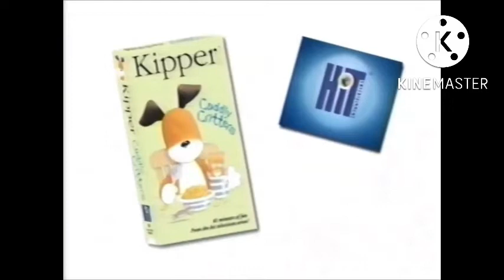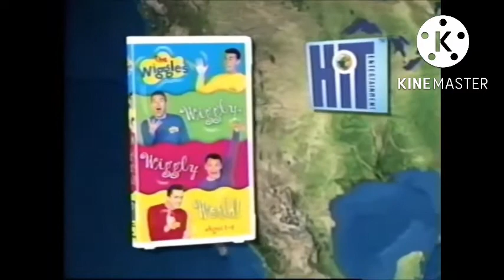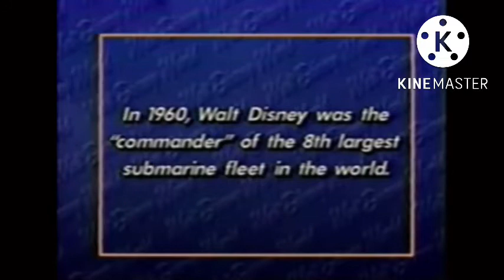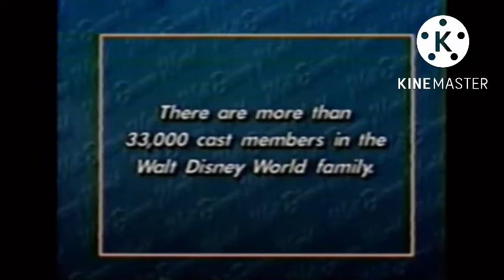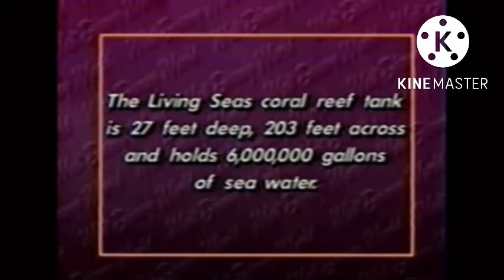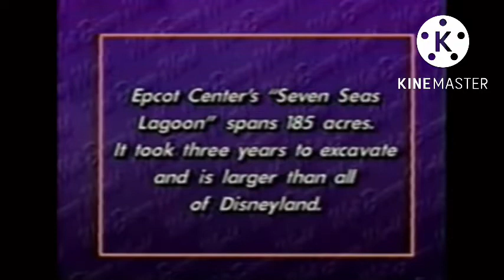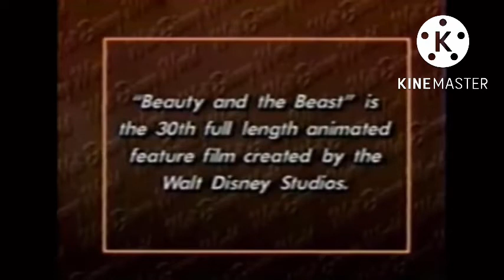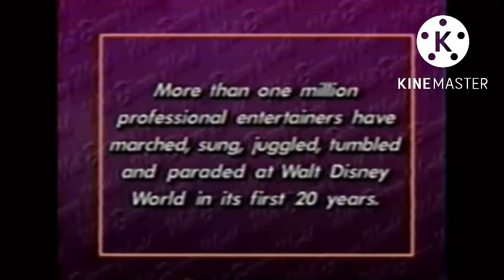Walt Disney World Past Present Future